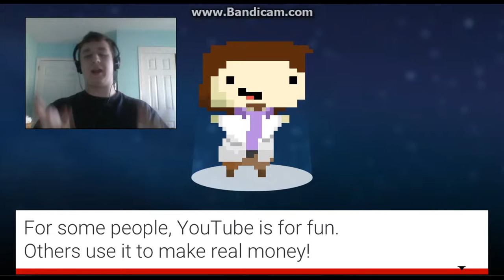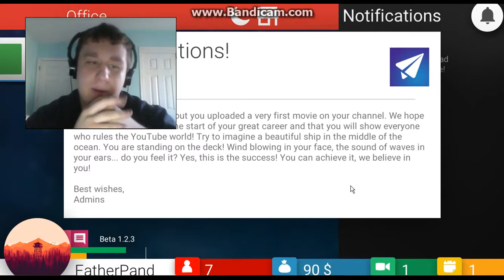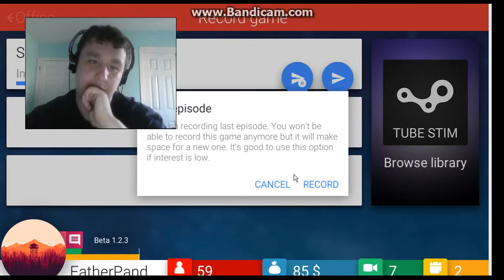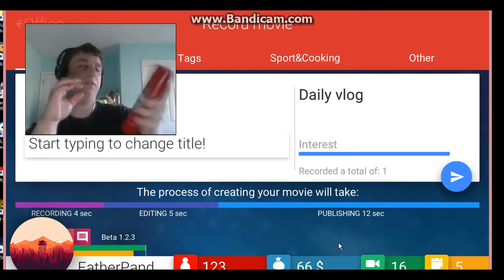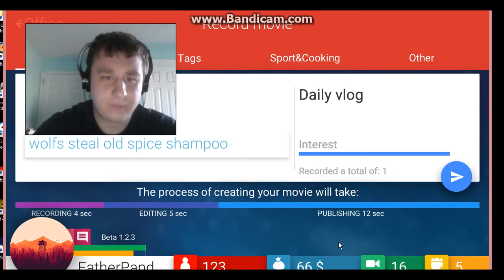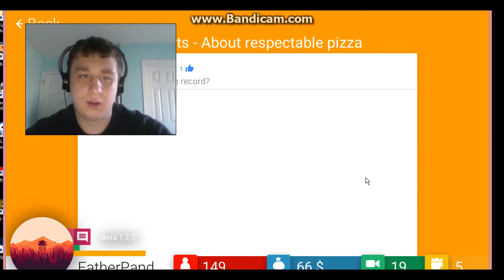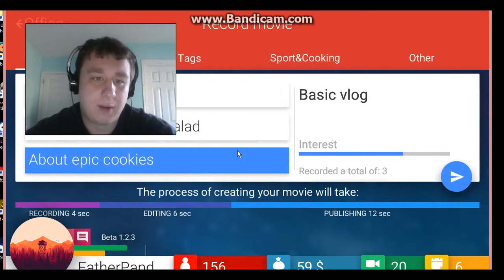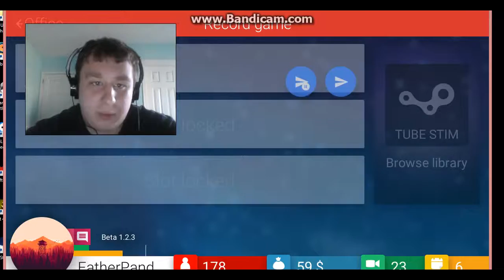Best simulator ever: Tube Tycoon ep 1